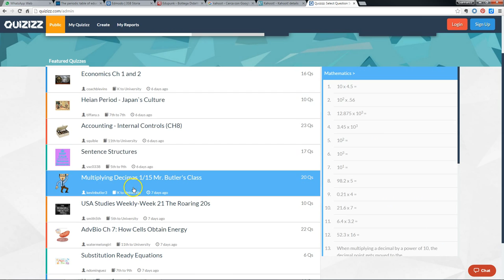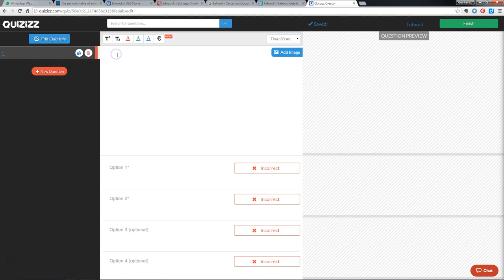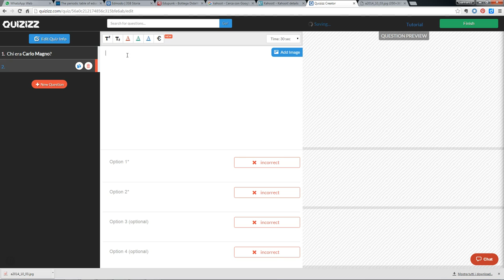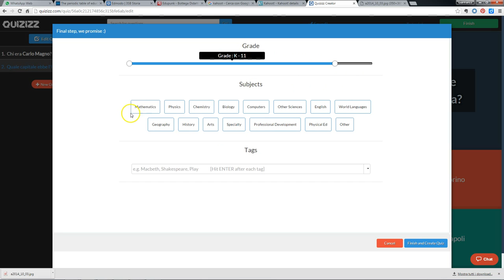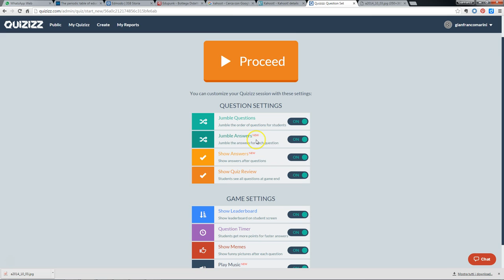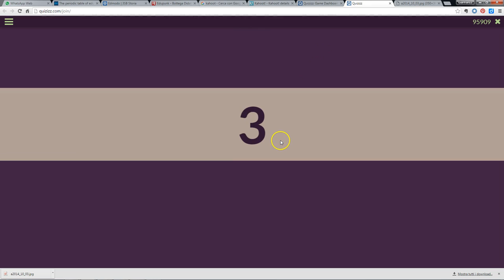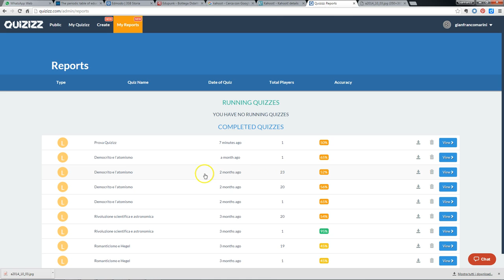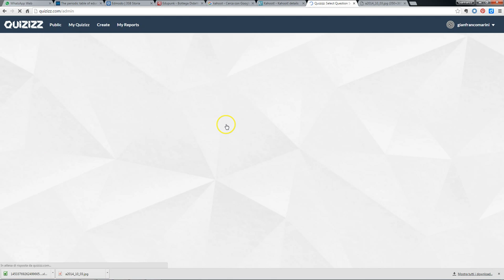Tutorial Quizizz italiano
Creazione di un quiz con Quizizz, configurazione del quiz e del gioco, come si utilizza con gli studenti. come si possono esaminare i risultati per domanda e per studente